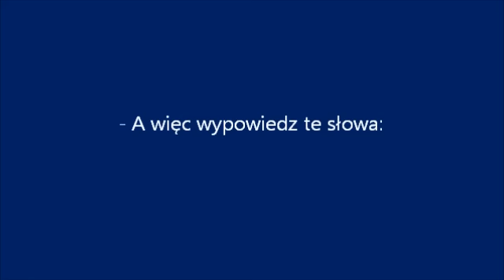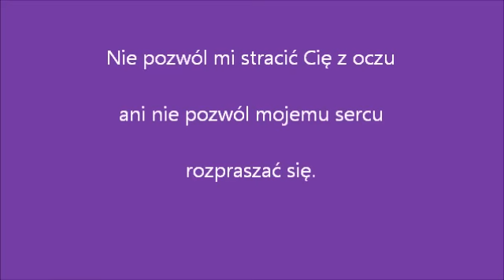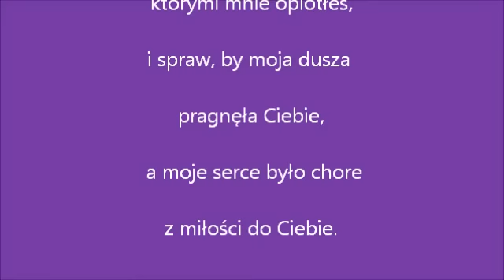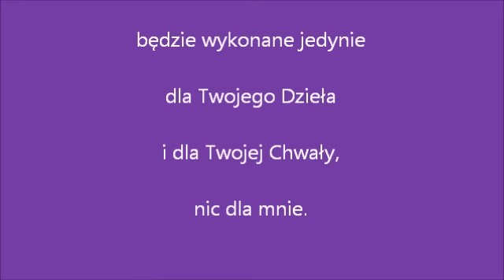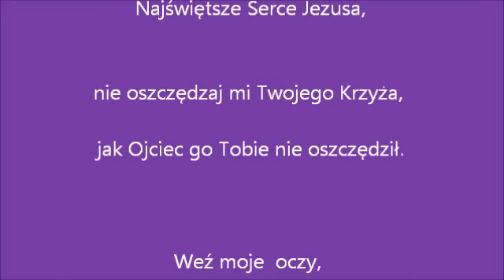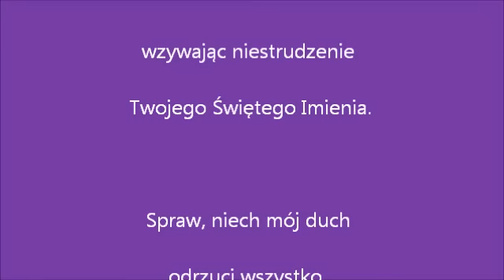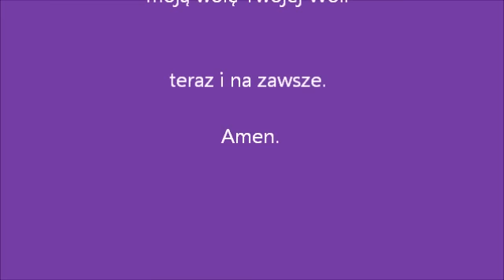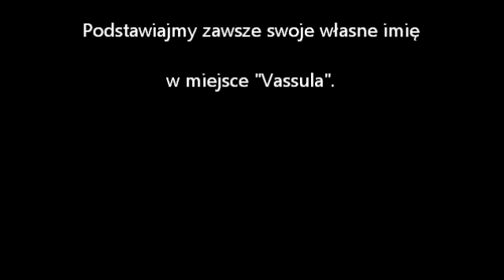AKT OSOBISTEGO POŚWIĘCENIA SIĘ NAJŚWIĘTSZEMU SERCU JEZUSA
NAJWAŻNIEJSZE!  Akt osobistego poświęcenia się Najświętszemu Sercu Jezusa za pośrednictwem Vassuli Ryden.